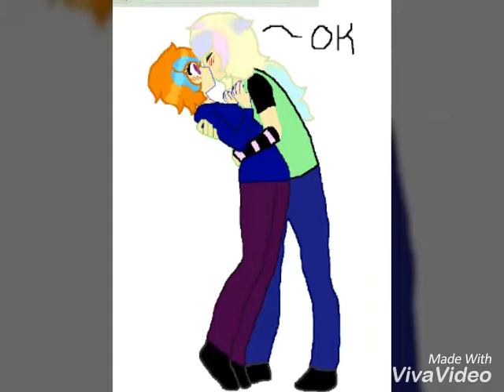My ninjago oc Makayla:Cole & Chelsea's adopted daughter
Made for Lillie x Lloyd mostly,family photos!!! Art by her & me!!!